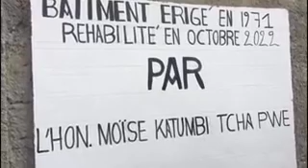Moise Katumbi réhabilite l' EP Nsanda Kizulu à Sekebanza dans le Congo Central